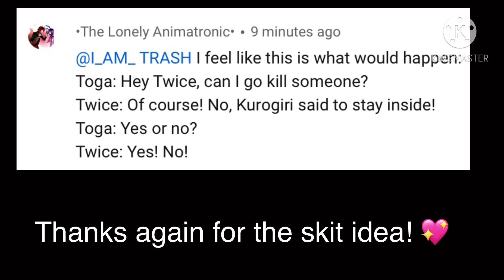What the LOV does when Kuroguri isnt home/ part 2